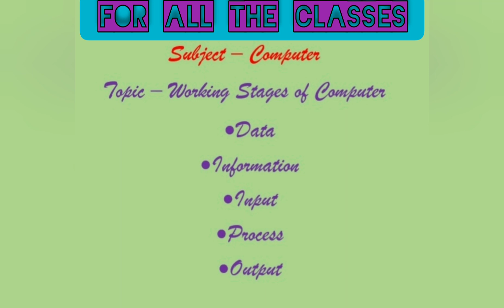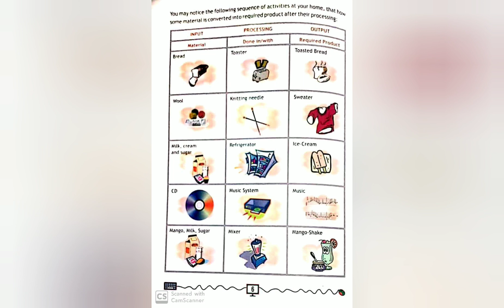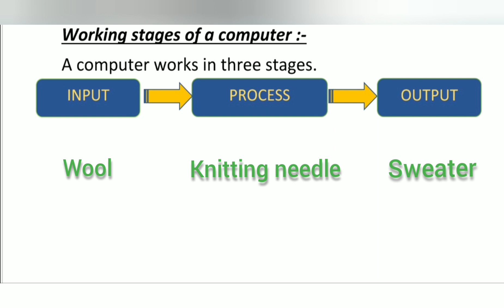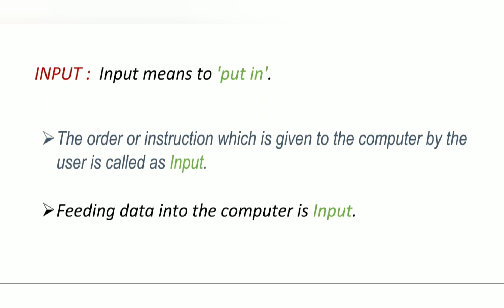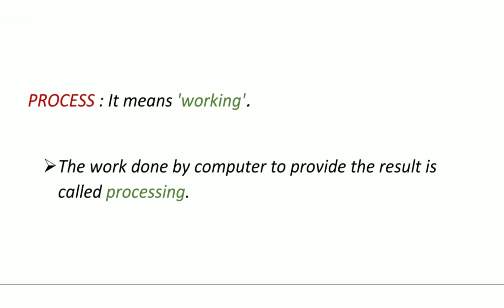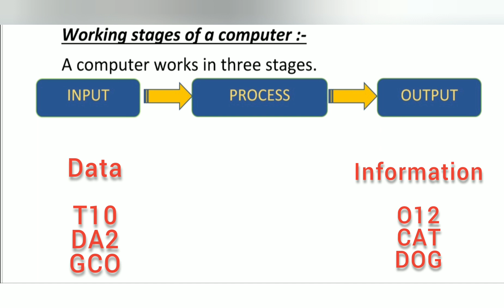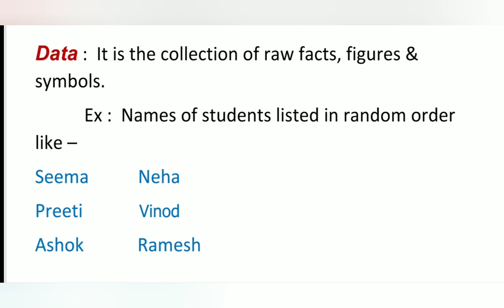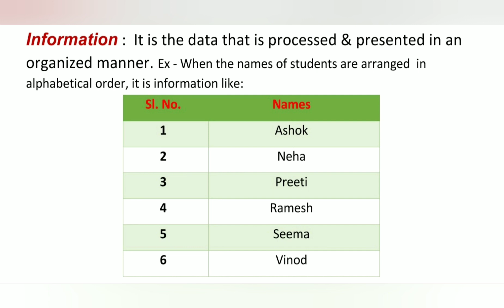Working Stages of a Computer# For all the Classes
This video will help the students from each class in developing a better and clearer concept of the three working stages of a computer, INPUT PROCESS OUTPUT!